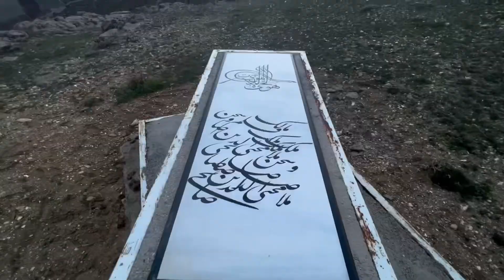La gundawa/Kenduala کندولا